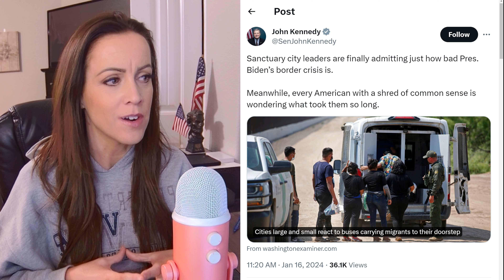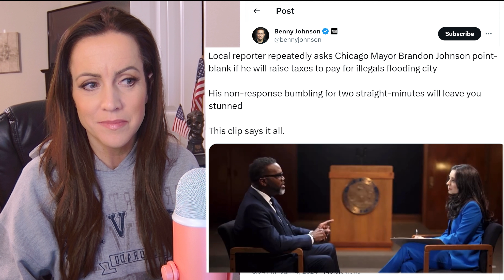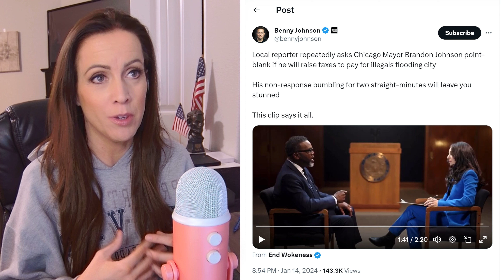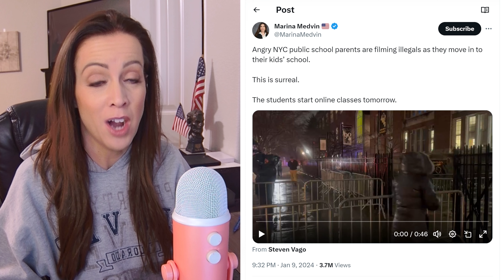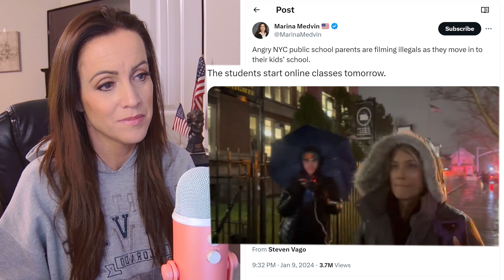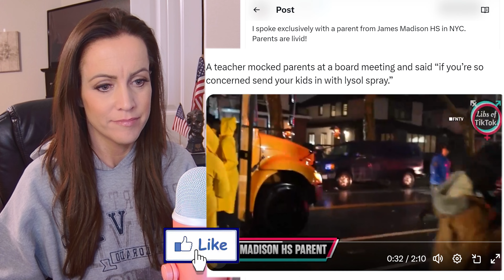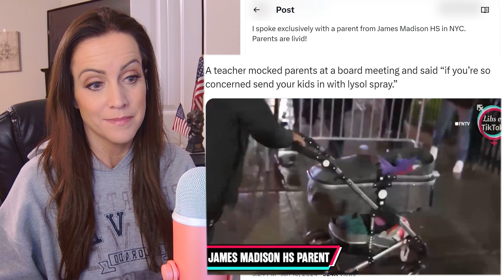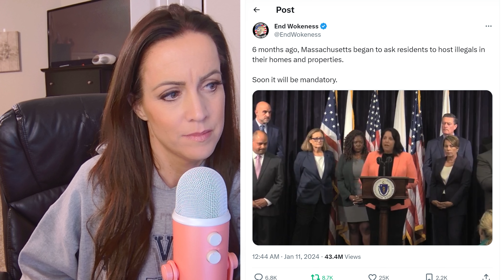NYC Is BREAKING Under the Weight of the bordercrisis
While Karine Jean-Pierre is still telling the American public that there is no illegal immigration crisis at the United States southern border, the reports have shown a historic number of crossings, not seen in decades.  The Democrat voters that cheered in 2020 when every one of their candidates promised to decriminalize the border are now facing the consequences that they were warned about - strained resources, a massive surge in crime, limited shelter, rampant drug use, and unsafe cities.

Mayor Eric Adams of New York admits he tried to "hide the visualization" of the issue; Mayor Brandon Johnson of Chicago doesn't want us to know that their airport is being used as a shelter; the Governor of Massachusetts is now asking people to open their homes and sponsor a migrant family; and the Governor of Illinois is begging Texas Governor Abbott to stop sending illegal immigrants to his state.

Yet none of them have admitted that the open-border policies of the Biden Administration are the problem, and none of them are making any demands of the Federal Government to address the root cause - as Border Czar Kamala Harris promised to do.

Until they acknowledge what really needs to be done, this is going to get worse.